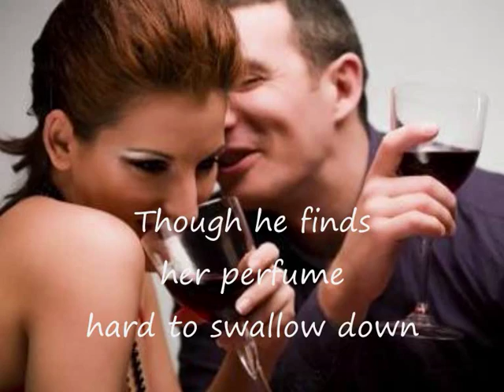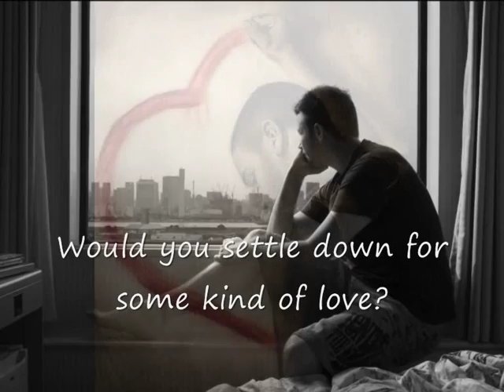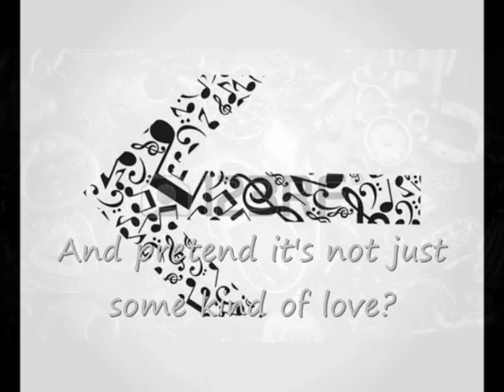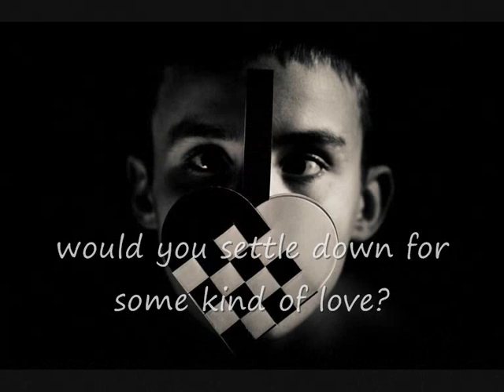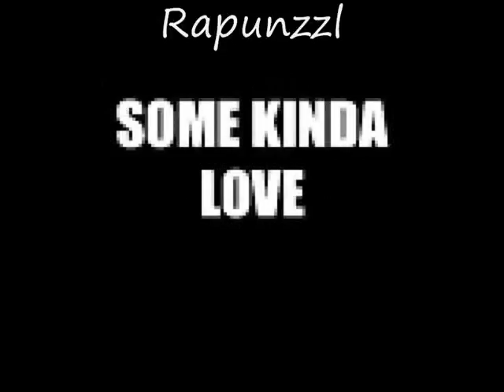The Yearlings - Some kind of love (lyrics on clip)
'Would you settle down for some kind of love?'
Some Kind Of Love is on the self-titled debut album of The Yearlings.

Music and lyrics  by Olaf Koeneman
Album: The Yearlings (2002)
Lyrics on screen and added below

The Yearlings are:
Herman Gaaff: bass
Leon Geuyen: drums
Niels Goudswaard: vocals, guitars, harmonica, tambourine
Olaf Koeneman: vocals, guitars, mandolin
Bertram Mourits: slide guitar, dobro, banjo
Rene van Barneveld (Yearling at large): pedal steel

from their first Album (2002). Produced by: Wouter Planteijdt and The Yearlings.
Recorded at: Barn in the meadow.

Pictures of The Yearlings by Anna van Kooij, Jules Timmerman

Lyrics:

Friday night, two nights ahead
Is she looking at him or someone else instead?
He doesn’t know a thing to say
He doesn’t like her dancing anyway

She comes down, he buys a round
Though he finds her perfume hard to swallow down
But she’s here so what the hell
He says "Where did you learn to dance so well?"

He’s looking for some kind of love
Even if it’s not hand in glove

Now he starts to talk too loud
To the girl who doesn’t know what it’s about
They flash their eyes so suddenly
That the archer from heaven fails to see

Though love’s just a silly game
Cupid is crying all the same
With bad luck on a winner’s night
He’s waiting for two lovers two collide

Looking for some kind of love
Even if it’s not from above

When no one’s calling out your name
And no one talks just the same
When you’re singing your own song
Would you sing it to anyone
And pretend it’s not just some kind of love?